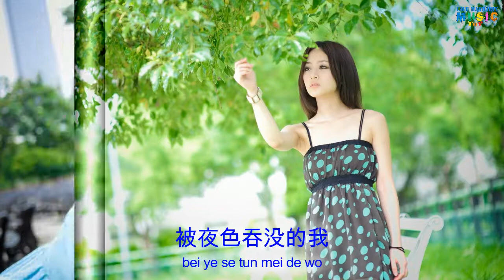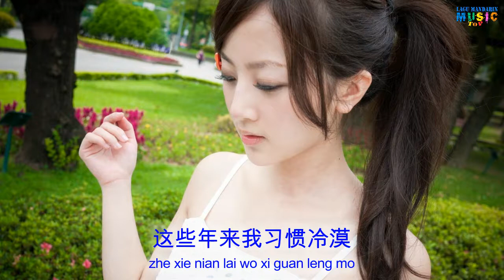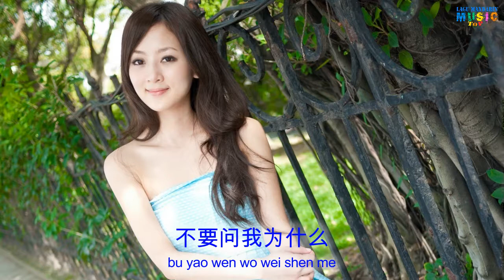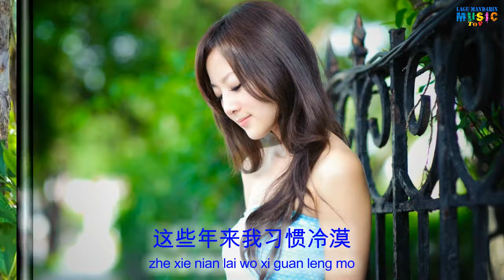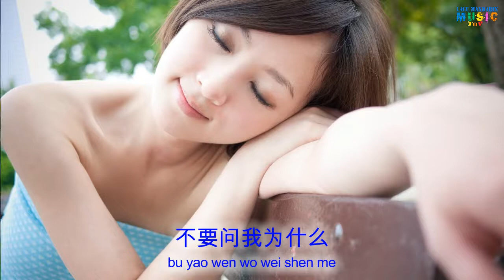Phan Mei Chen-bu yao wen wo wei shen me